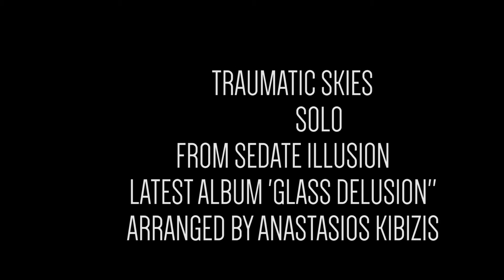Traumatic Skies solo from the latest album of Sedate Illusion ''Glass Delusion''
One of my favourite guitar solos i ever wrote,i hope you enjoy..
Record it with Bugera 333XL straight to the Focusrite Scarlett 2i2 in to Logic Pro 9 with Recabinet 3.

Produced and directed by Anastasios Kibizis